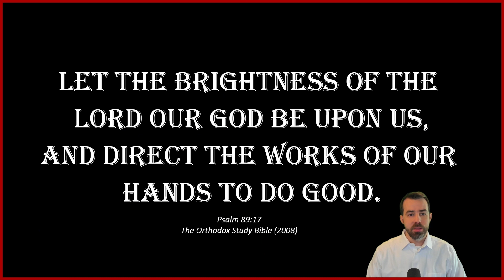2023-10-24: Daily Orthodox Christian Scripture Reading - Colossians 1:1-3; 7-11, & Luke 11:1-10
Daily Orthodox Christian Scripture Reading for the Twenty-First Week after Pentecost: Tuesday

ST. PAUL'S LETTER TO THE COLOSSIANS 1:1-3; 7-11

LUKE 11:1-10